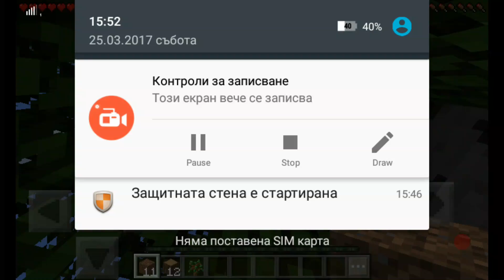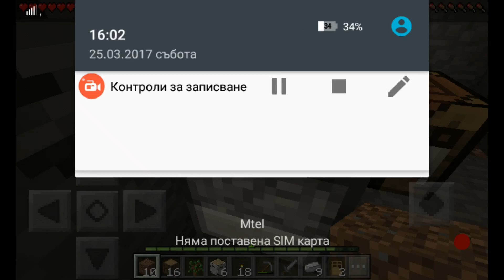Minecraft survival ep1 Искате ли говор?